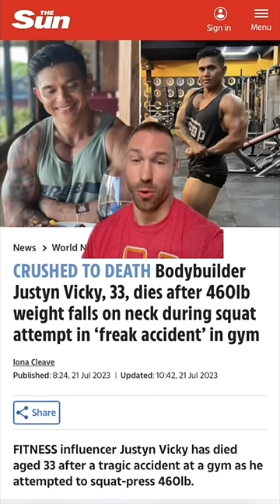Bodybuilder Justyn Vicky Dies Lifting